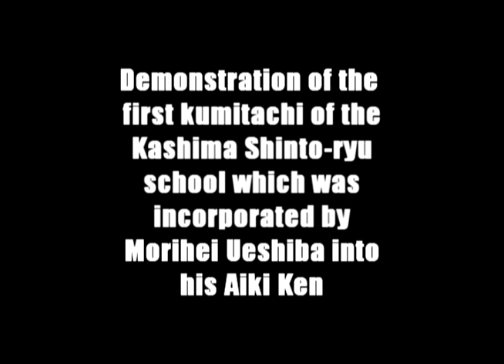Highlights of the 3rd Aikido Friendship Demonstration in Tokyo (1987)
This video features clips from the Kashima Shinto-ryu and Yagyu Shingan-ryu demonstrations which were part of the 3rd Aikido Friendship Demonstration sponsored by Aiki News that took place in Tokyo in September 1987. Morihei Ueshiba studied these two classical schools prior to the establishment of aikido. Of special interest is the first section of footage in the Kashima Shinto-ryu clip as it contains a demonstration of the first kumitachi of this school that was incorporated by Morihei Ueshiba into his Aiki Ken. This and many other weapons techniques form part of the Iwama Aikido curriculum disseminated by Morihiro Saito Sensei, 9th dan.